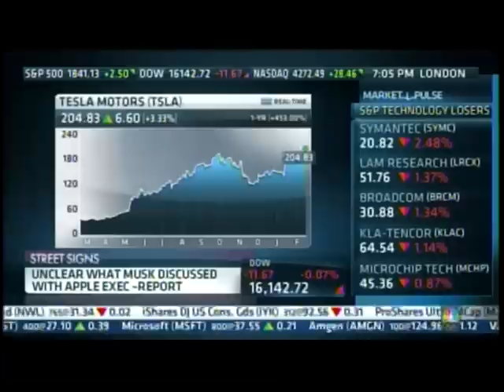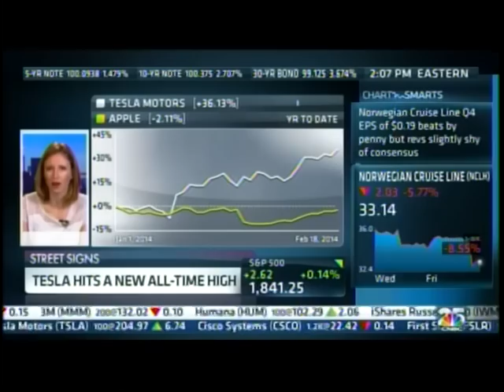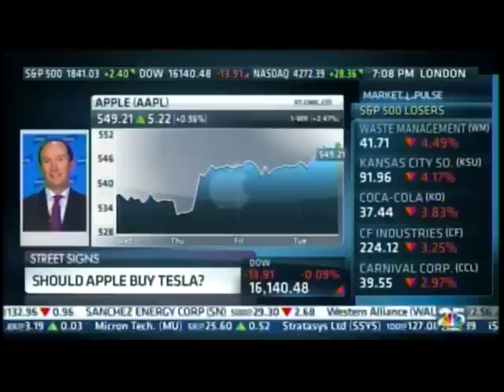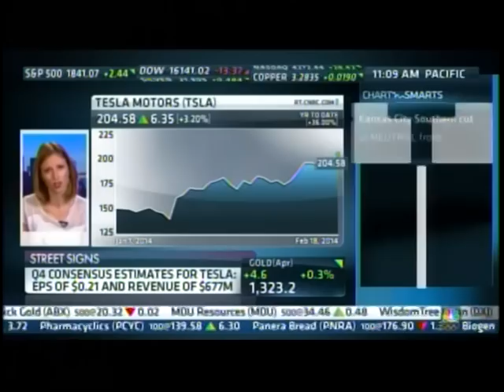CNBC Street Signs: Dougherty's Andrea James discusses Apple & Tesla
Aired live on February 18, 2014.